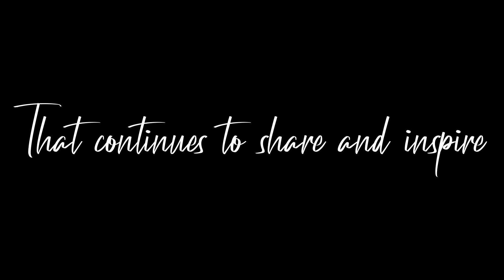2nd Quarter Round-Up (2022-23) | RACUOCFMF